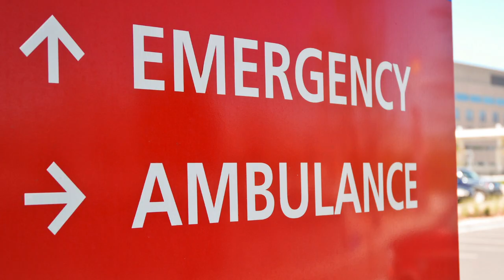Why Ophthalmology | My Story and the 8 Words That Changed My Life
In this video, I share the story of how I went from a concert pianist to an eye surgeon. Learn the life event and the 8 words that changed my life!

NOTE: Patient photos were taken and included with patient permission!

Hi! My name is Michele Lee, and I am a board-certified ophthalmologist and fellowship-trained cornea, cataract, and refractive surgeon.

My Practice:
Tozer Lee Eye Center